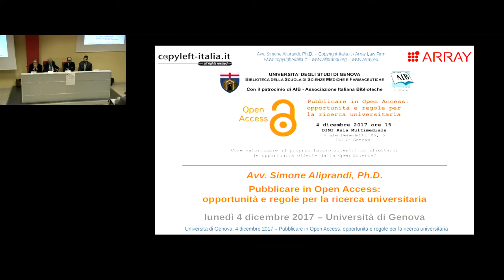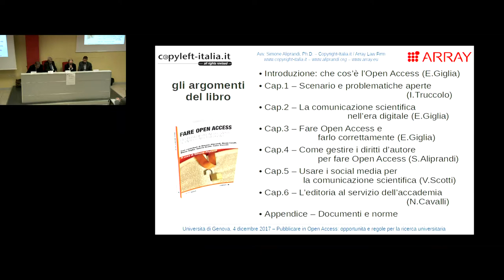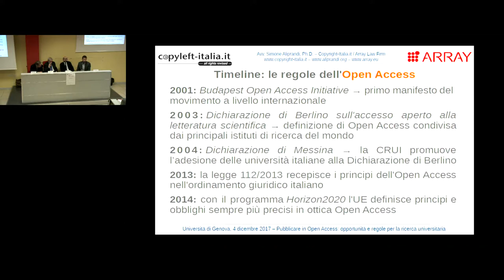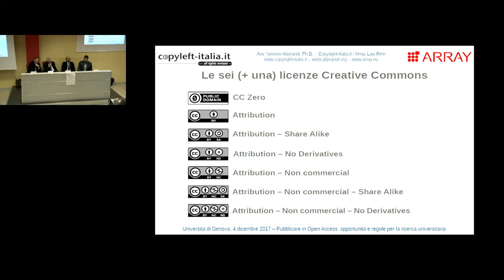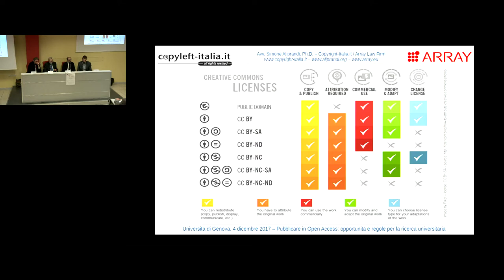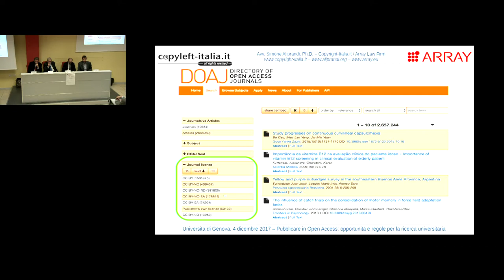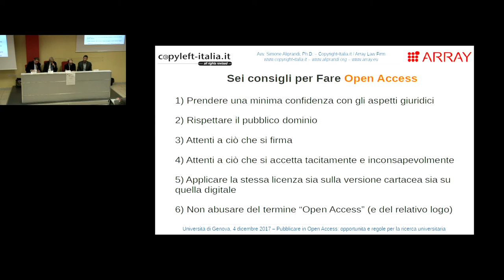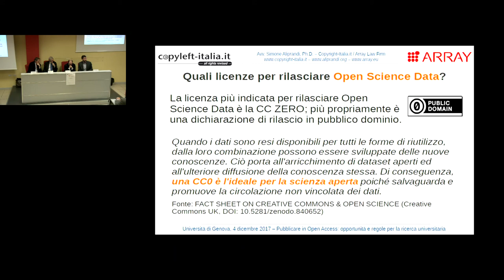Come gestire i diritti per fare Open Access (S. Aliprandi at UniGenova, 04/12/17)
L'intervento di Simone Aliprandi per la tavola rotonda "Pubblicare in Open Access: opportunità e regole per la ricerca universitaria" tenutasi presso il DIMI dell'Università di Genova il 4 dicembre 2017